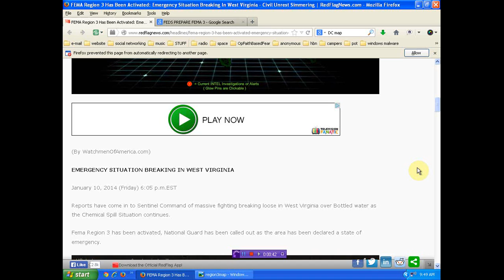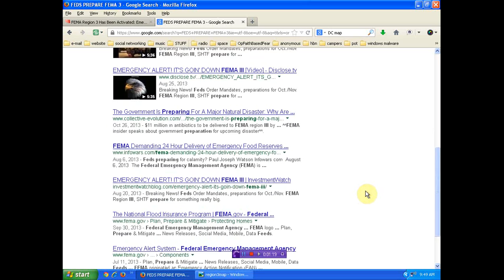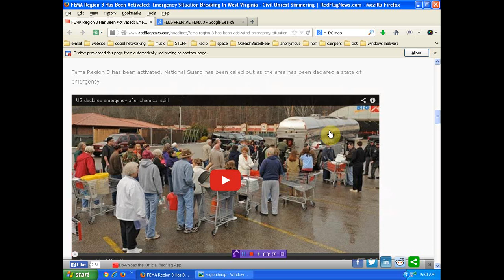Civil Unrest in Fema Region 3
when will enough things happen that you wake and see we are being destroyed, made to comply out of fear and lack of resources. prepare to sustain your families or your only shelter and food will be a fema camp!
If you are able to help support my efforts please do so